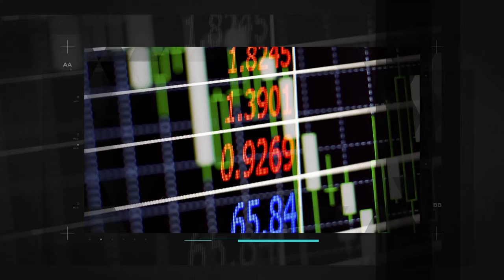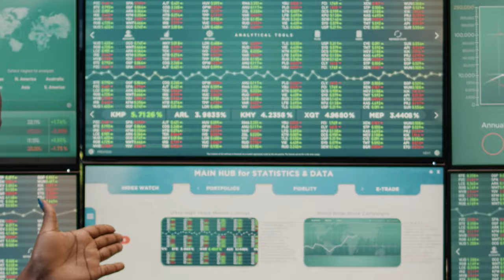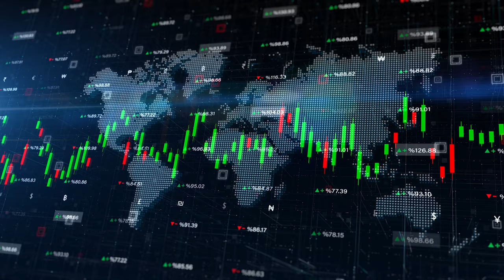Queda do dólar: quais são as oportunidades e a importância de investir no exterior?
Com a queda recente do dólar esta é uma pergunta que passa pela cabeça de todos os investidores. Já estamos em um bom momento para comprar? Ou será que pode cair mais?

Dois aspectos precisam ser considerados para responder essa pergunta: (i) Quais os fundamentos econômicos que movem o dólar; (ii) Qual a importância de se investir em moeda forte.

Primeiro precisamos entender quais as variáveis que movem o dólar em relação ao real. No Brasil, os movimentos na taxa de câmbio podem ser explicados por três principais fatores: (i) Diferença entre a taxa de Juros no Brasil e nos EUA; (ii) Preço das commodities; (iii) Risco País. Parece complexo, né? Mas calma que vamos simplificar.

A diferença entre a taxa de juros no Brasil e nos EUA indica quão atrativo o Brasil está para o investidor estrangeiro. Imagina comigo, se o governo brasileiro paga 10% ao ano em juros, e o americano apenas 2%, é natural que parte dos investidores estrangeiros queiram investir aqui. Agora, se essa diferença for de apenas 1%, poucos investidores trarão parte dos seus investimentos para cá. Em momentos como o atual, onde o governo brasileiro tem pagado taxas muito atrativas de juros, é natural que o Brasil atraia capital internacional.

Para os preços das commodities, a relação é bem simples: quanto mais alto o valor dos produtos que o Brasil exporta, mais dólares entrarão em nossa economia pelo comércio. O momento atual também é favorável, tendo em vista que o impacto da Guerra entre Rússia e Ucrânia tem sido uma forte valorização das commodities. Esses dois fatores juntos explicam boa parte do movimento atual de valorização da nossa moeda contra o dólar.

No entanto, para frente, devemos nos atentar a evolução de uma terceira variável: o risco país. Quanto mais arriscado investir no Brasil, menor será
o interesse do investidor estrangeiro. Tendo em vista um cenário eleitoral polarizado  e uma sociedade dividida, acreditamos que esse fator pode surpreender negativamente.

Ou seja, a valorização recente do real contra o dólar tem pouca relação com uma melhora da economia local, e muito com fatores externos. Para continuarmos acreditando em valorizações adicionais, devemos também acreditar na continuidade dos movimentos já mencionados. Sendo assim, nos parece que esse momento é extremamente oportuno para os investidores que ainda não possuem moeda forte em sua carteira começarem a ter.

Os benefícios de se investir em moeda forte são diversos, entre eles destacam-se: (i) Construção de reserva de valor; (ii) Aumentar o escopo de oportunidades de investimentos; (iii) Diversificar o portfólio e reduzir risco específico da economia brasileira.

A importância do dólar como reserva de valor é tão clara que o próprio Brasil tem aproximadamente 20% do seu PIB em reservas internacionais dolarizadas. Além disso, presenciamos ao longo das últimas décadas diversas empresas internacionais revolucionar o mundo. Apple, Google, Microsft e Amazon são exemplos de empresas que fizeram isso. Imagina como teria sido benéfico investir nelas?

Por fim, com parte do nosso patrimônio em dólar, ficamos menos suscetíveis aos momentos negativos para a economia brasileira. Quando o Brasil vai mal, nossos investimentos no exterior podem compensar parte do resultado negativo.

Existem diversas maneiras de investir no exterior e, com certeza, uma delas será a ideal para o seu momento como investidor. Para identificar e definir essa estratégia é importante que você busque um especialista, ele terá a capacidade de avaliar o seu momento de vida e sugerir qual o melhor caminho para você.

Gostou desse conteúdo e quer saber mais sobre como investir no exterior? Curta e comente aqui suas dúvidas.

Autor: Vinicius Fernandes, Mestre em Economia pelo INSPER e economista da JBN Financial Partners.